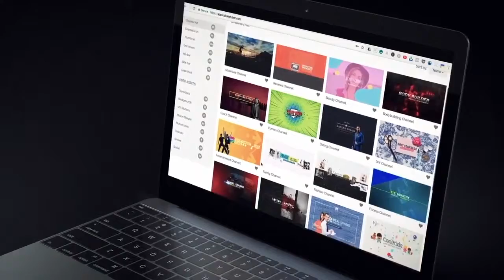Kickass Tuber 👨‍ Mark Gossage 👨‍TRAILER